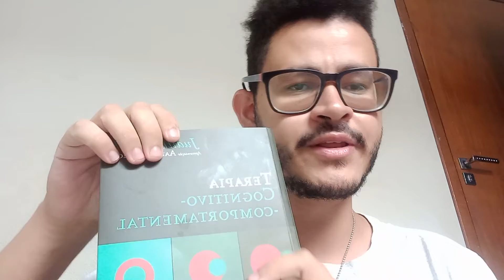SÓ A TERAPIA COGNITIVA É CIENTÍFICA? AS DEMAIS ABORDAGENS DA PSICOLOGIA SÃO PSEUDOCIÊNCIAS?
Se você gostou do vídeo, faça uma doação pix qualquer valor para:
Olá, pessoal, gravei este vídeo excepcional para comentar a questão da cientificidade de outras abordagens da psicologia que não aquelas baseadas na psicologia cognitiva. Será que a psicanálise, a psicologia fenomenológica, a psicologia humanista, a psicologia histórico-cultural e outras abordagens consagradas da psicologia são pseudociências? Só a terapia cognitivo-comportamental funciona? Fiz esse vídeo falando de modo bem informal e espontâneo sobre esse tema.